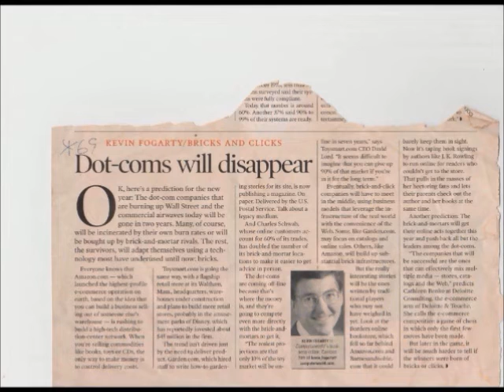Magazine The Light Pours Out Of Me Left Minus Right Audio Channel Mix US Enclosure Company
Magazine  The Light Pours Out Of Me  Left Minus Right Audio Channel Mix  Difference Audio Signal   US Enclosure Company